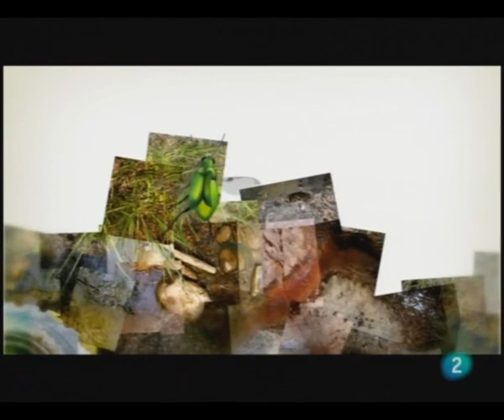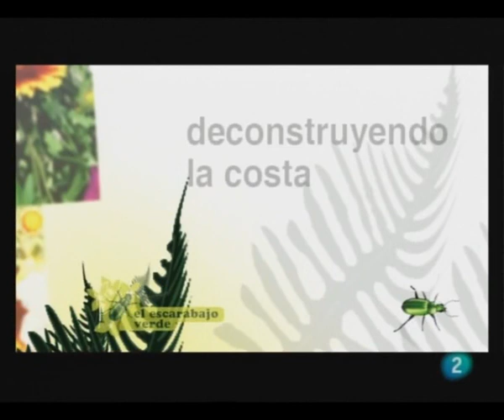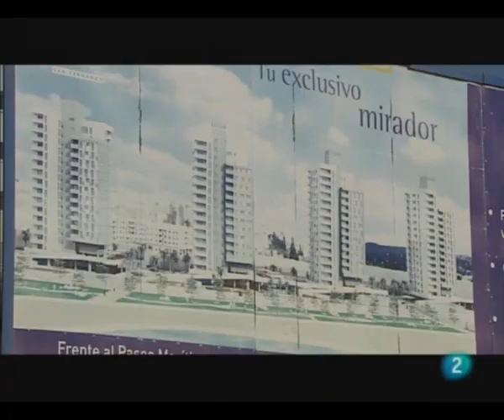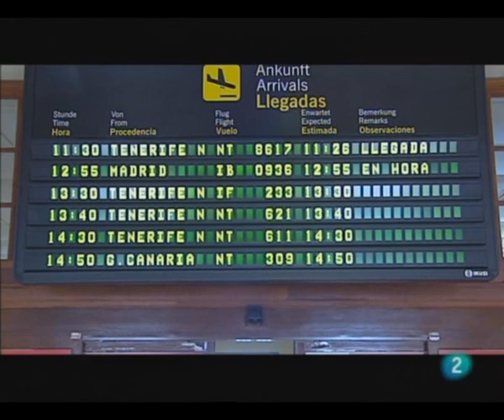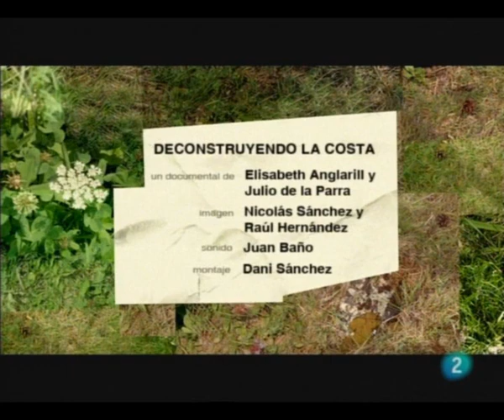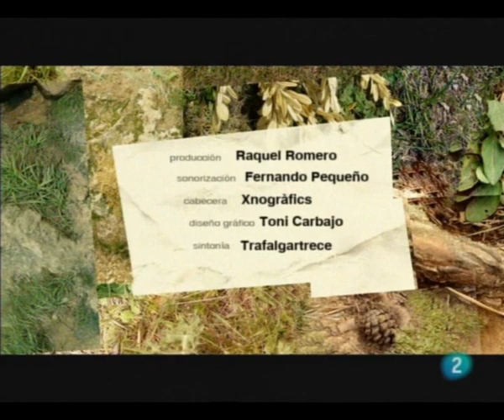DECONSTRUYENDO LA COSTA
Episodio del programa de documentales de la Segunda Cadena de TVE "El Escarabajo Verde", que muestra entre otras cosas el trabajo de José Ortega en defensa de los afectados por la ley de costas